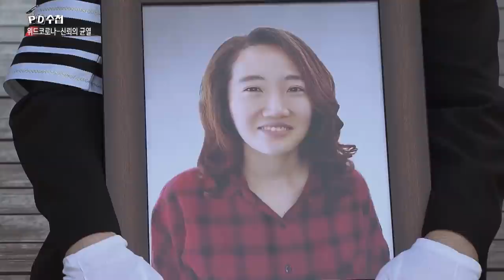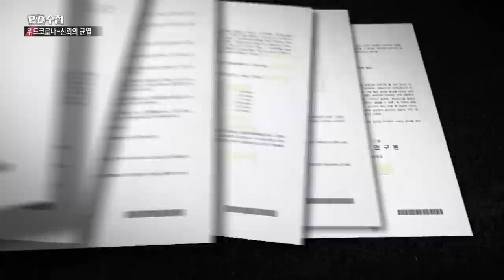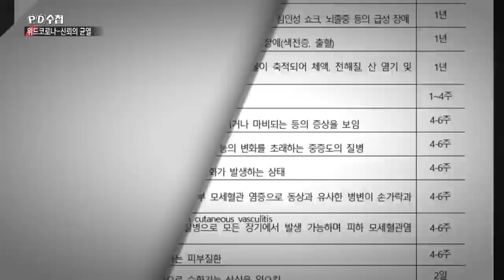[PD수첩 핫클립] 백신 접종 후 심근염으로 사망, 백신과 연관성 없다?_MBC 2021년 11월 23일 방송